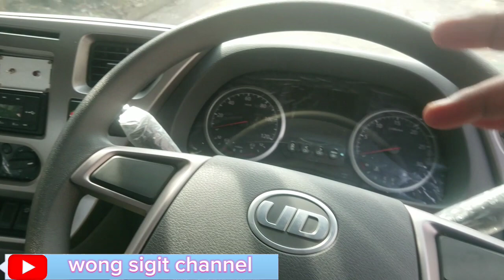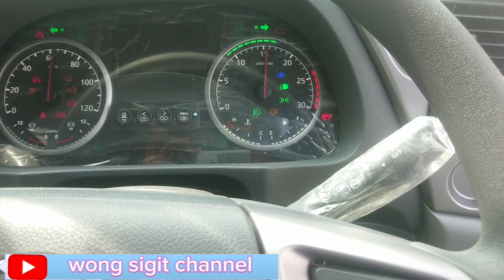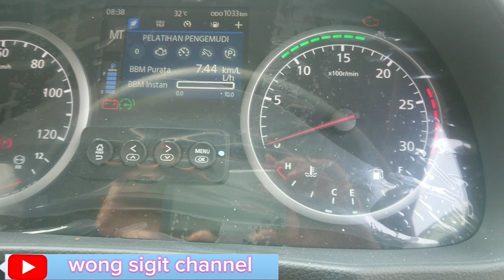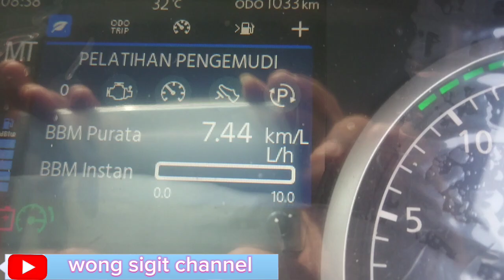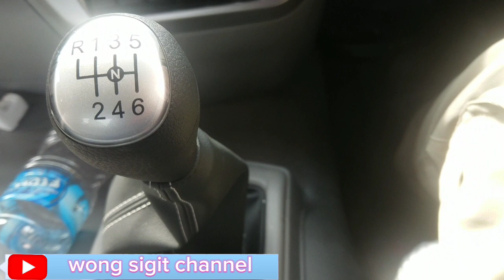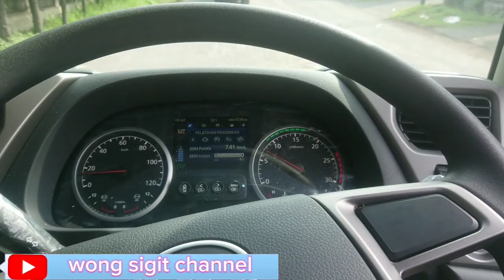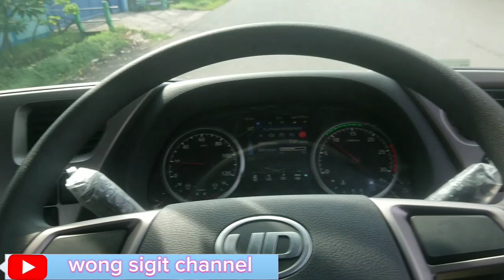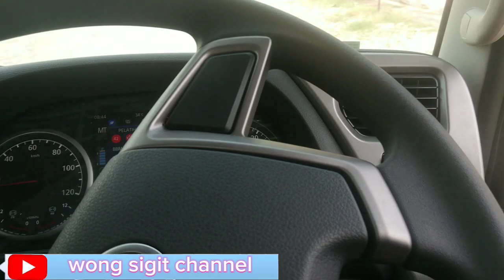Cara oper gigi 1,2,3 mobil quester UD truck CKE 250 EURO 5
Cara oper gigi 1,2,3 mobil  quester UD truck CKE 250 EURO 5, tutorial pengoprasian